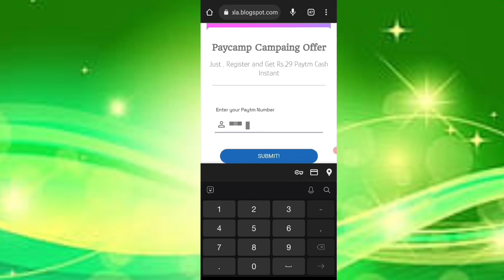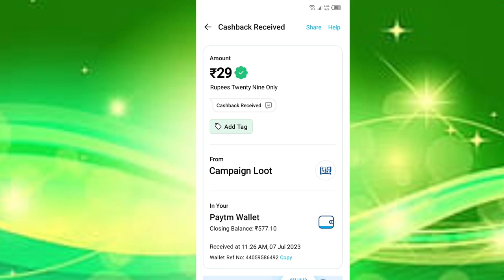🤑New miss call loot today। Paytm offer today। Free paytm cash Paytm new loot offer today paytm ₹29